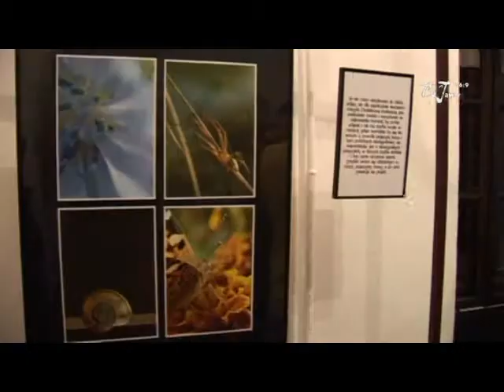Otwarcie galerii MUZ ART